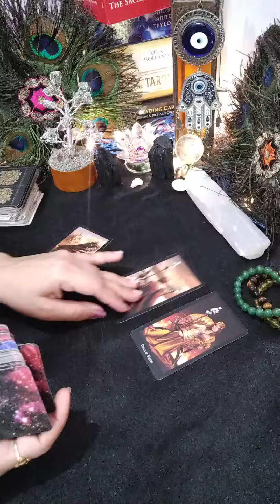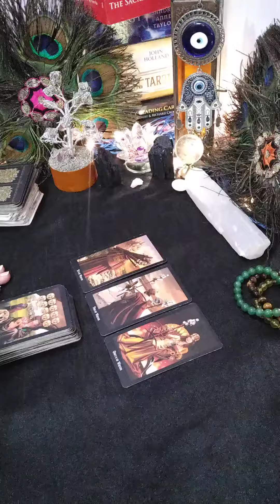personal message for you ❤️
😍 KYA MESSAGE HAI APKE PARTNER KA|HIS CURRENT FEELINGS| CANDEL WAX READING| HINDI TAROT READING

✅ OTHER CHANNEL 💕

your query solved:

book your session on my Instagram 🆔 mystic fairy 1111